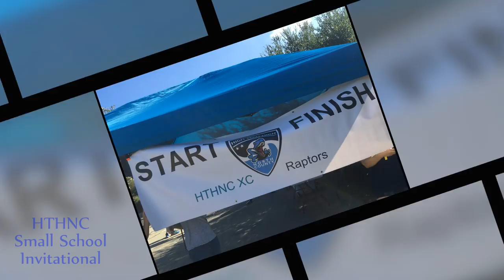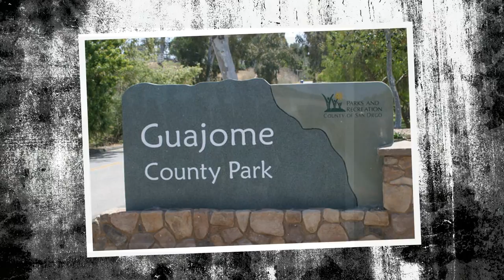High Tech High North County